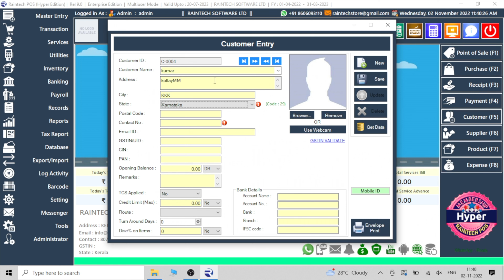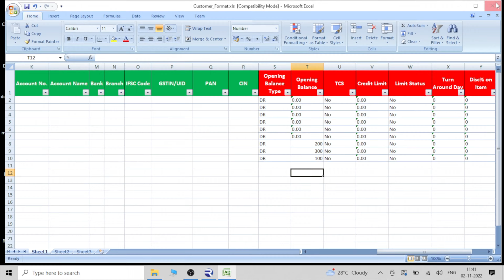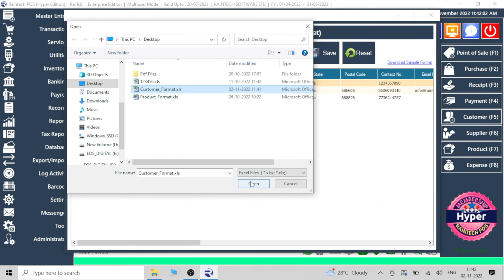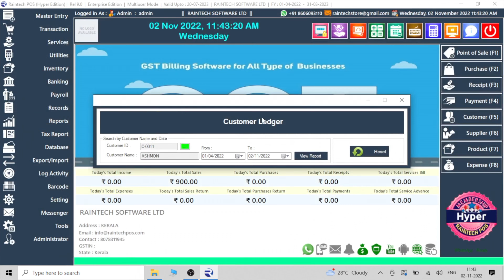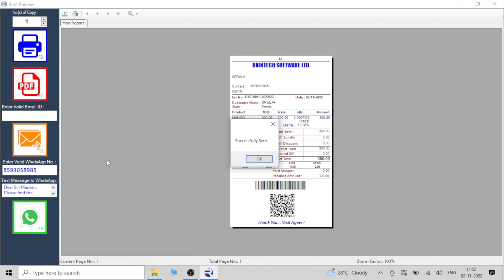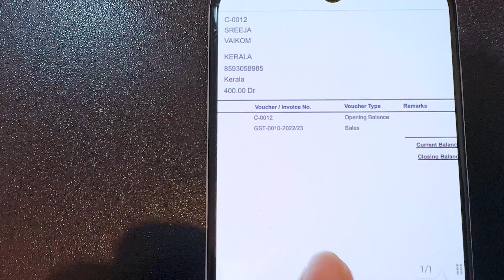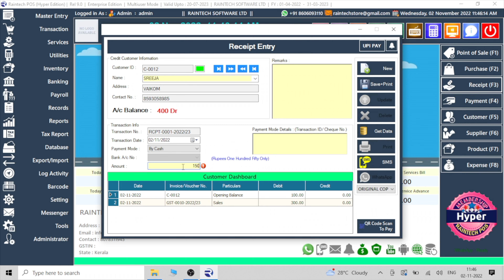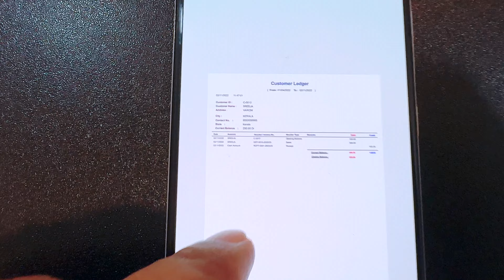Customer Ledger Auto whatsapp, Credit customer Management -Billing software